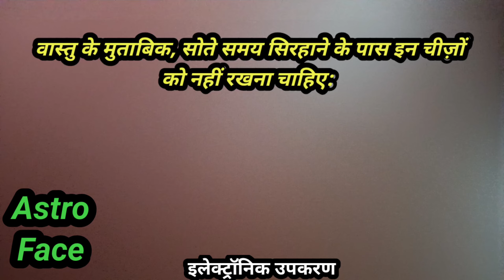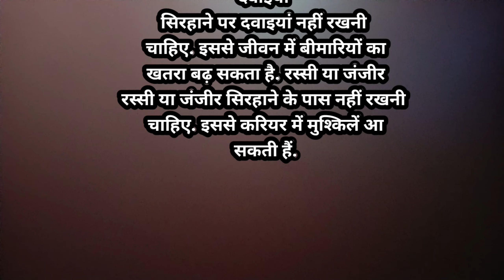सोते समय सिरहाने ना रखें यह चीज | vastu tips | vastu shastra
Vastu tips for house